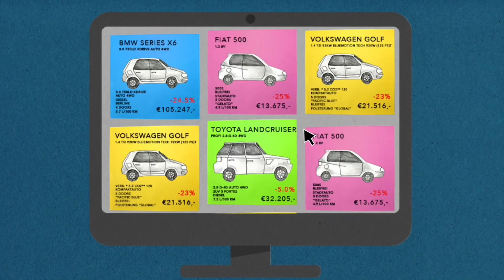JEAN-MARC LANCELOT - FRENCH MALE VOICE OVER TALENT - DELTA - ETVOIXLA.COM – PARIS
I'm Virginie Bodin, a native French female voice over artist.
And I'm Jean-Marc Lancelot a native French male voice over artist.
We live in Paris.

ET VOIXLÀ is our professional group French female and French male voice over talents that combines our talents, our energy and our address books so that we can market our work under one banner.

We genuinely love the artistic work we have been doing for the past 30 years. Furthermore, we are particularly dedicated to its values: using our voices to give meaning to a text (whatever that may be), creating intention, bringing soul to a project, sharing our love for a job well done and especially enjoying the pleasure this profession brings us.

We work for production companies, advertising agencies, television stations and recording studios in France and abroad.

We are not represented by an agent.

Französisch Sprecher, Französische Sprecherin, Native Französisch Speaker, Off Sprecher, Off Sprecherin, Französisch Werbesprecher, Französische Werbesprecherin.